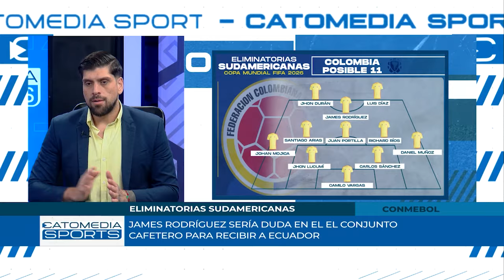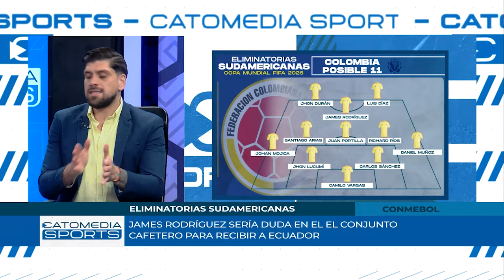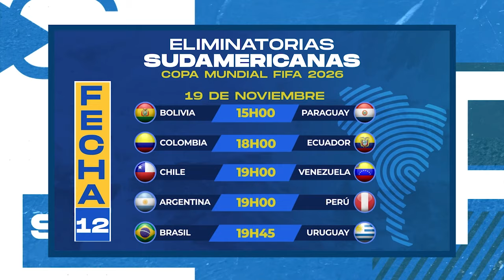CATOMEDIA SPORTS ⚽🏀🏐🏊🏼🚵🏼🏋🏽 - PROGRAMA COMPLETO - 18/11/2024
En este episodio de nuestro programa deportivo, analizamos a fondo lo que será el emocionante partido entre Colombia 🇨🇴 y Ecuador 🇪🇨 por las Eliminatorias Sudamericanas 🌎⚽️. ¿Qué alineación podría presentar Ecuador? ¿Cuáles son las claves para enfrentar a los cafeteros en su casa? ¡Lo discutimos todo!  🔥

Además, te traemos las últimas novedades de LDU Quito ⚪🔴, incluyendo noticias sobre su plantilla y próximos desafíos.